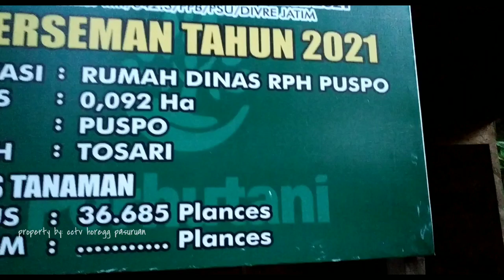DJ Gelandangan Sidoel Audio Pasuruan ~ Rico Indra R2 Project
Jinggle Sidoel Audio Pasuruan
 By Rico Indra R2 Project
Suport Pentol Balap & Jimbaran Slow Bass

Jangan lupa nyalakan lonceng notifikasi agar tidak ketinggalan konten terbaru dari kami
Salam Horegg